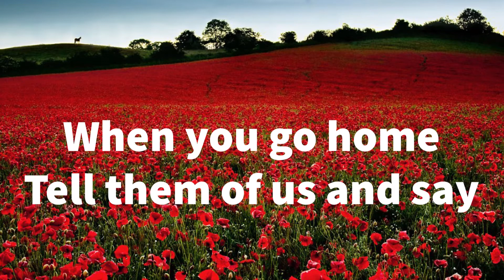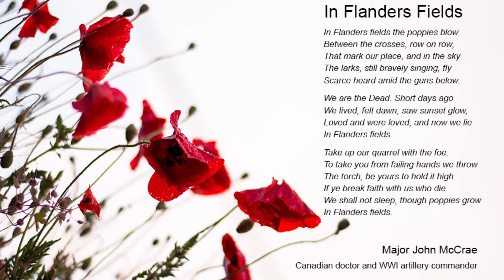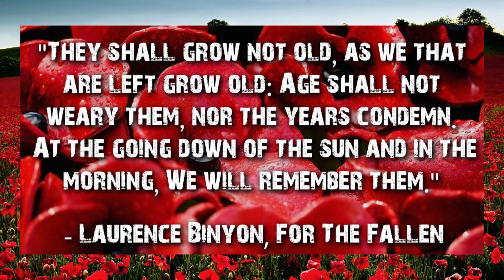BP Remembrance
a small contribution from us at The Players, remembering those that fought for us bravely and still continue to do so.